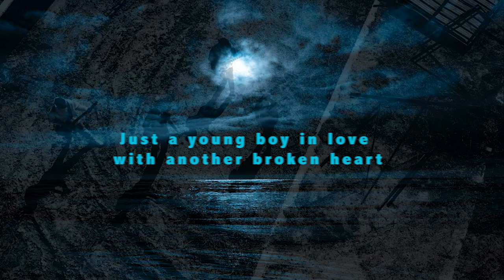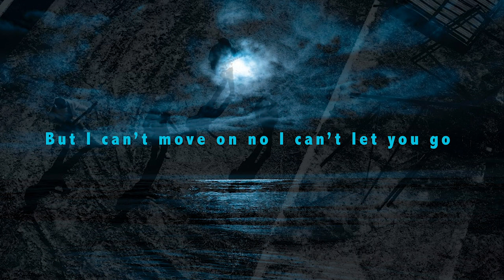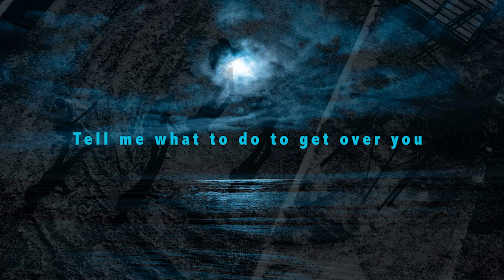Velvet Rope - Moonlit Dark [Official Lyric Video]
Lead Vocals & Rhythm Guitar - Andreas Christoforou
Lead Guitar - Andreas Dimitriou
Bass - Giorgos Charalambous
Drums - Nikolas Kefalonitis

Written & Produced by Andreas Christoforou
Recorded Mixed and Mastered at A’ Likeio Paphou Recording Studio